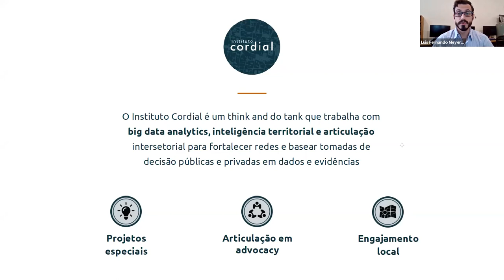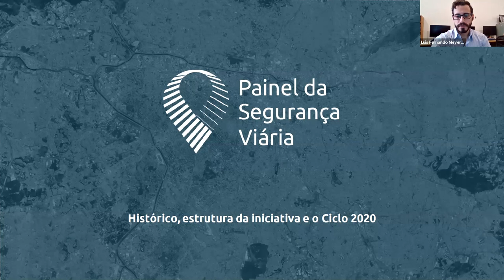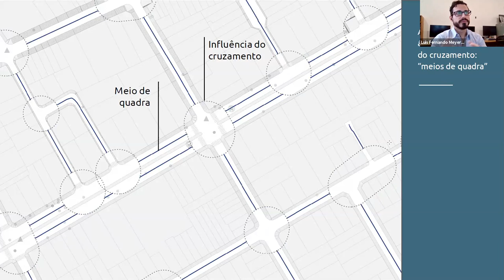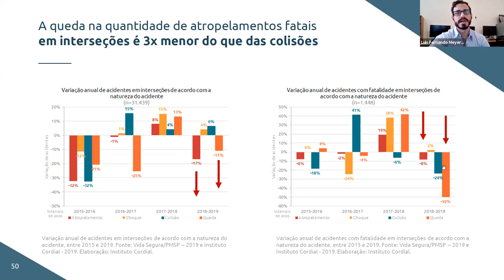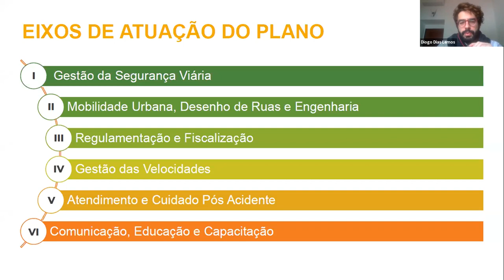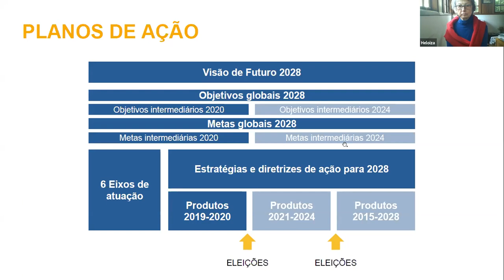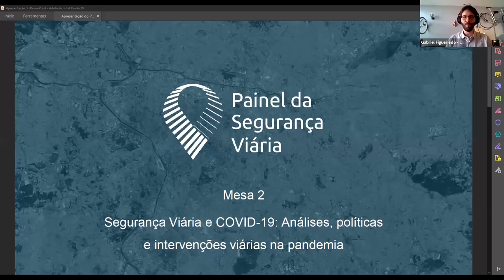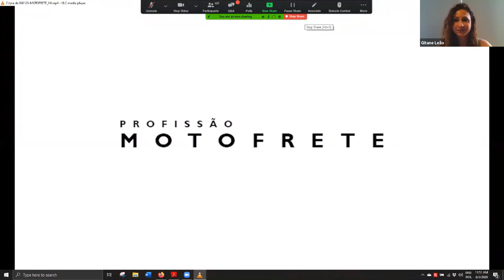Painel da Segurança Viária - Webinar de Abertura do Ciclo 2020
O Painel da Segurança Viária é um instrumento de avaliação e monitoramento de acidentes de trânsito desenvolvido pelo Instituto Cordial em parceria com o WRI Brasil, Vital Strategies e BIGRS e patrocinado pelo Itaú Unibanco e Uber para o embasamento, direcionamento e implementação de ações e políticas públicas voltadas à mobilidade urbana.

No evento de abertura tivemos as novidades do ciclo 2020, as contribuições do Painel para a implementação do Plano de Segurança Viária de São Paulo e oportunidades de análise, políticas públicas e intervenções no contexto da Covid-19.

Tivemos a presença de Edson Caram, Secretário de Mobilidade e Transportes de São Paulo (SMT); Flávia Annemberg, Gerente de Políticas Públicas da Uber; Daniela Zen, Coordenadora de Relações Institucionais do Itaú Unibanco; Diogo Dias Lemos, Analista Sênior de Mobilidade Ativa do WRI Brasil; Heloisa Martins, da SMT; Gitane Leão, Diretora Executiva da Fundação Profissão Motofrete; Letícia Sabino, Fundadora e Diretora do SampaPé e Pedro de Paula, Diretor Executivo da Vital Strategies no Brasil.